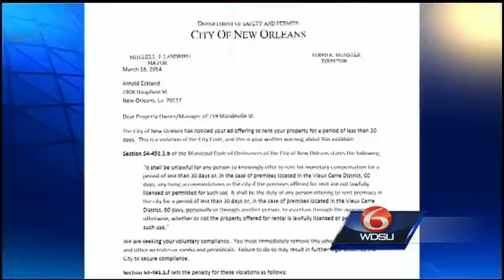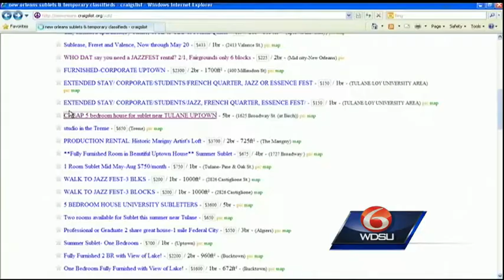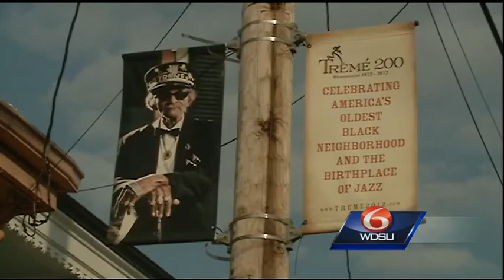Residents concerned about illegal rentals in their neighborhood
Neighbors are getting fed up with illegal short term rentals during big event weekends in NOLA.